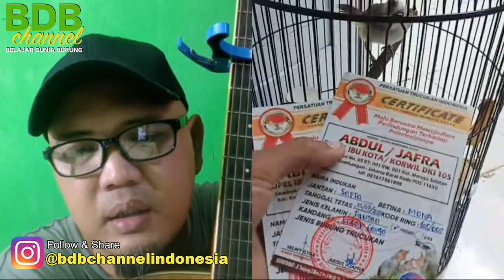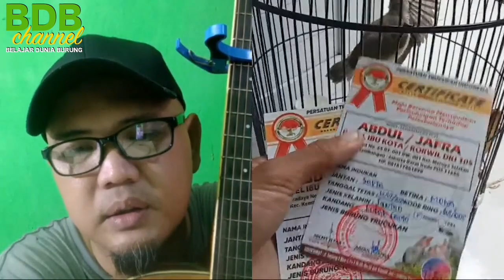TERNAK BURUNG TRUCUK DI SANGKAR LOVEBIRD DALAM RUMAH, PROSPEK BAGUS, ANAKNYA BANYAK PEMINAT